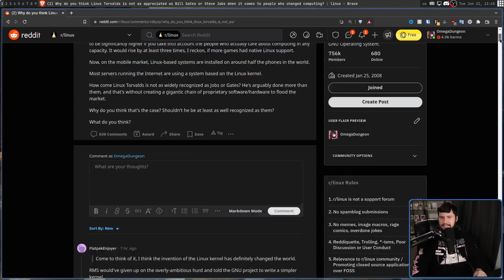People Know Gates & Jobs But Why Not Linus Torvalds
Ask the average person who is important in computing, they'll know the names Bill Gates and Steve Jobs but if you ask them about Linus Torvalds they will probably have no idea who that is but why, isn't he core the state of modern computing.

Credits
🎨 Channel Art:
All my art has was created by Supercozman